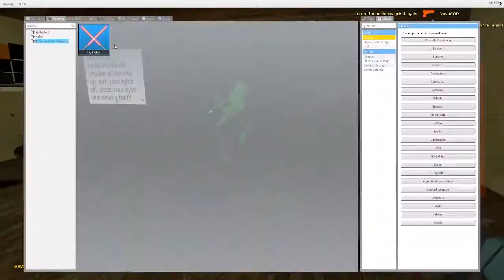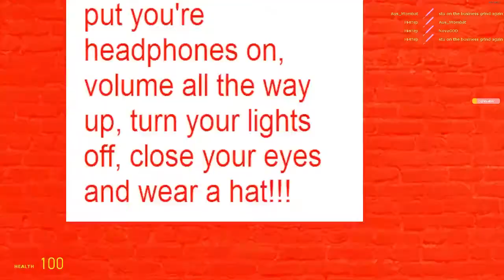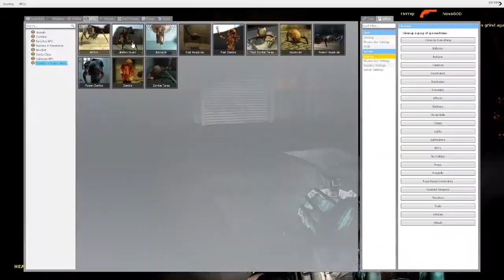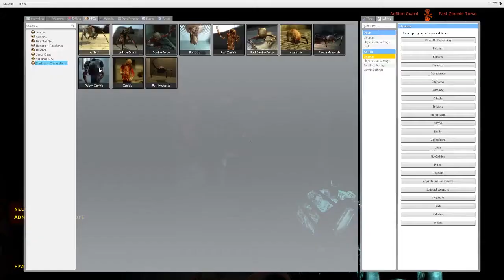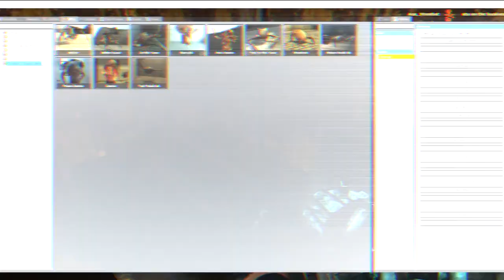TRYING A GMOD SCARY MAP!?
We decided to try a GMOD Scary map! but we are just so unorganised amd different to other youtubers that we pretty much mucked around the whole time. Lot and lots of objects were spawned...

Feel free to talk to me on twitter!

Friends in video:
Joe
Gage
Dallas